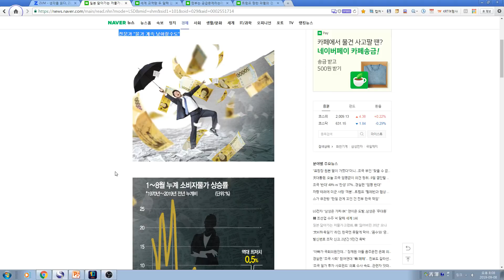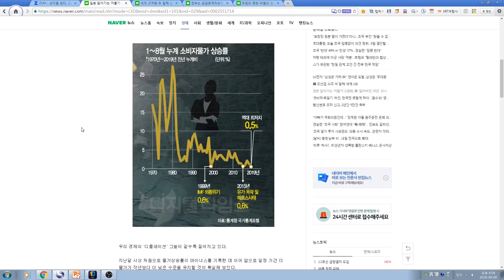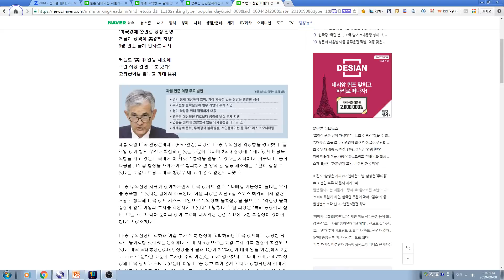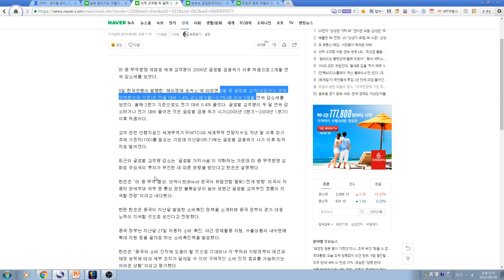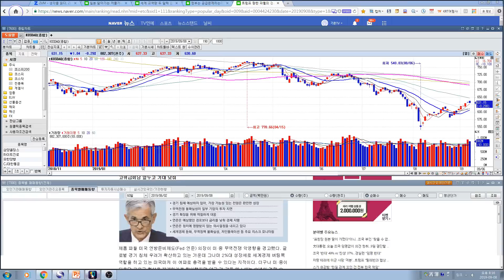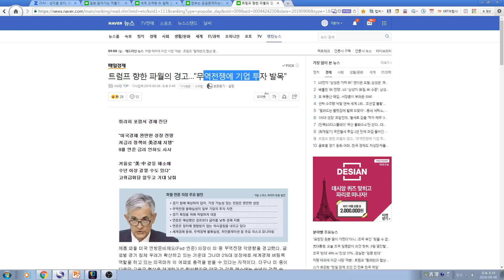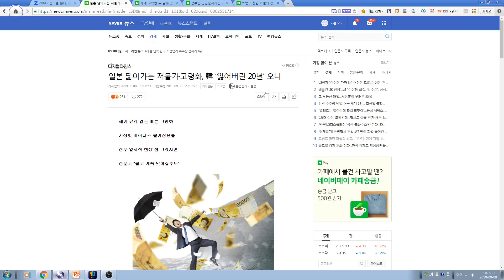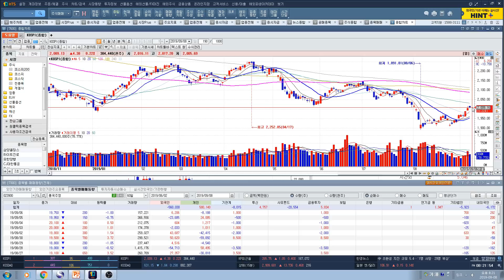[주식투자]9/9일 시장흐름은?(주말간 뉴스 악재 多/기관 매도재료로 활용예상)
9/9일 시장흐름은?(주말간 뉴스 악재 多/기관 매도재료로 활용예상)
투심을 약화시키기 위한 뉴스들을 일요일 저녁에 쏟아내고 있는 모습이 외인/기관들의 공매를 이용한 주가 누르기가 아닌 개인물량을 받고 올리기위한 모습이길 바래봅니다..